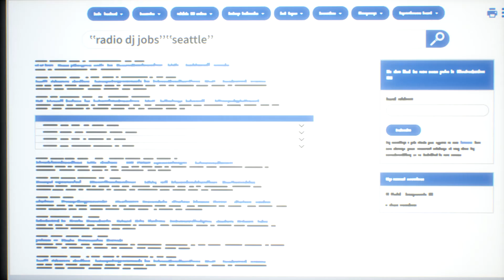Touching Moment of Steph Meets Alex for 1st Time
Steph is Girlfriend of Alex Chen,Alex Chen hides her 'curse': the supernatural ability to absorb and manipulate the strong emotions of others. When her brother dies in a so-called accident, she must embrace her volatile power to find the truth — and reveal dark secrets buried by the town.

Custom upgraded
Laptop - HP Processor - AMD Ryzen 5 3550H
Ram - 24GB (16 + 8 GB -2666mhz DDR4)
Graphics Card ( Nvidia - 3GB  Geforce GTX 1050)